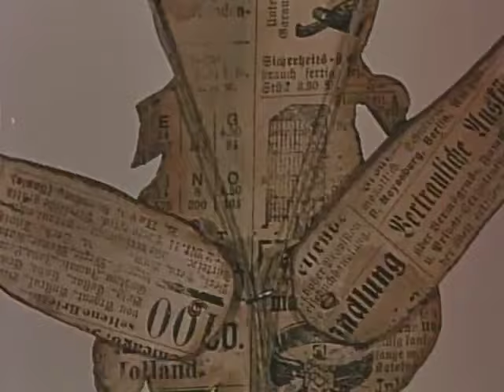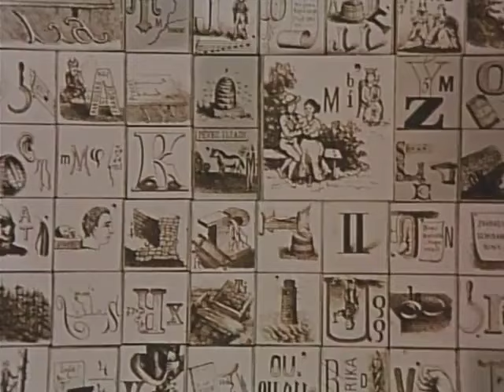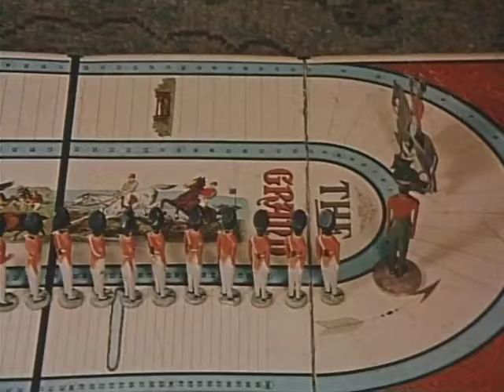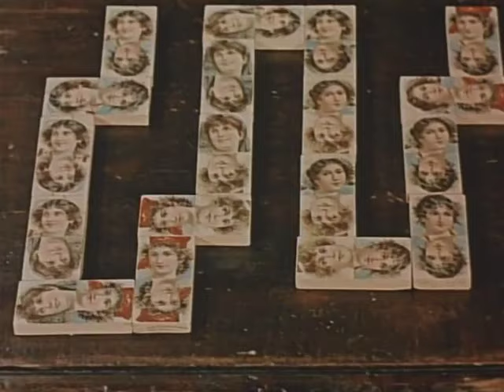Jabberwocky - Jan Svankmajer (1971)